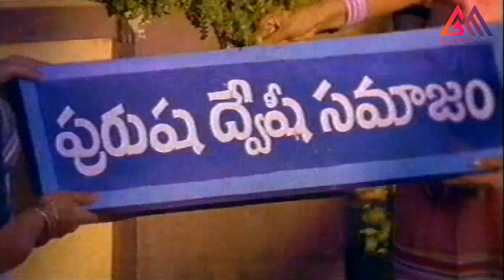Rajendra Prasad, Rama Prabhas, Suthi Velu Comedy Scene || Gangothri Movies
Rajendra Prasad, Rama Prabhas, Suthi Velu Comedy Scene- Vivaha Bhojanambu Telugu Movie Scenes